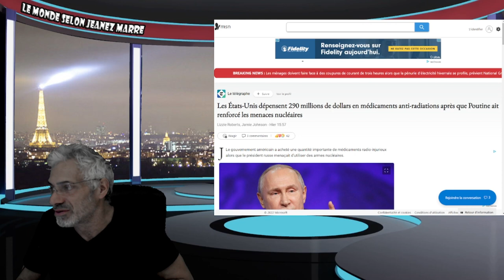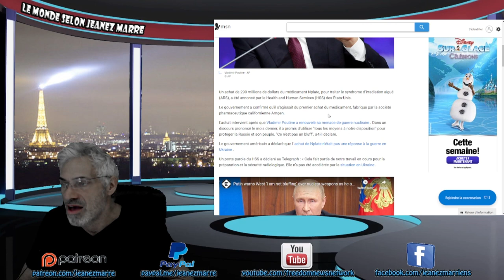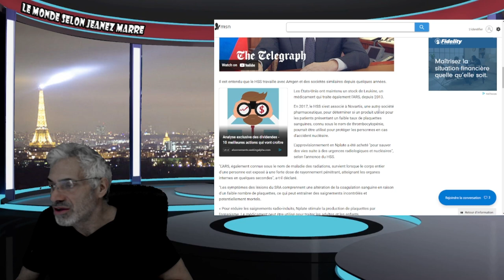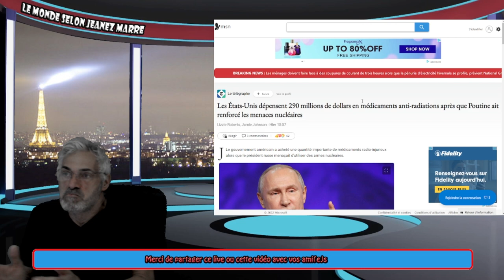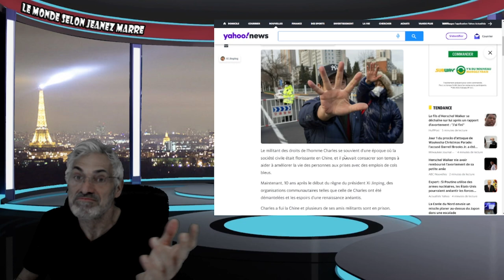LES USA DÉPENSENT 290 MILLIONS EN MÉDICAMENTS ANTI-RADIATION AVEC LES MENACES NUCLÉAIRES DE POUTINE.